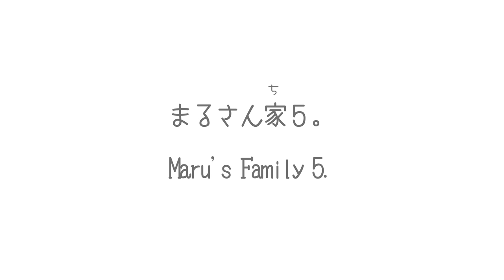まるさん家５。-Maru's Family 5.-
まるさんちの日常動画。Maru's daily videos.